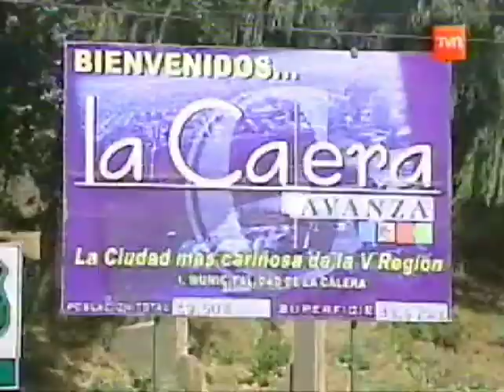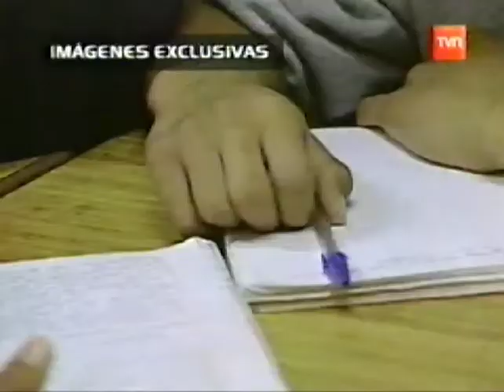Reportaje Zoom Deportivo 2006 de Matías Fernández